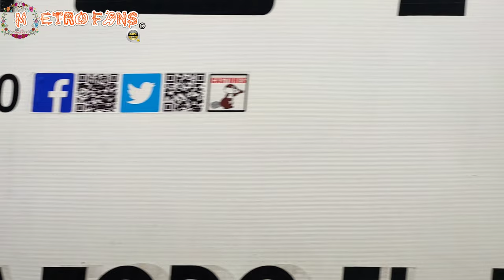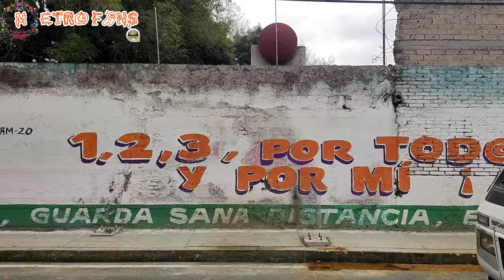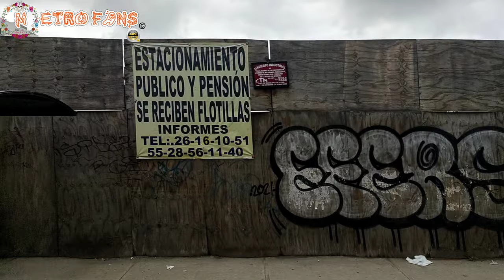Recorrido Colonia Del Valle - Tepalcates | Linea 2 Metrobús (4K UHD)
6 Octubre 2021

Les Dejamos El Recorrido Completo De La Ruta Colonia Del Valle - Tepalcates De La Línea 2 Del Metrobús y Que Usa Parte De La Línea 1 Del Metrobús.